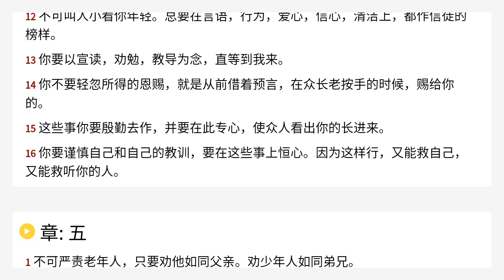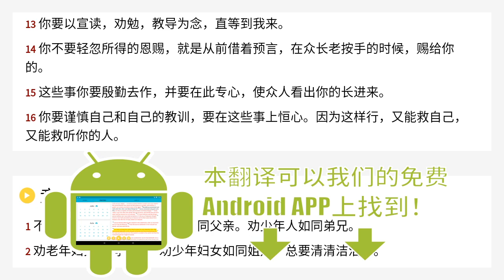提摩太前书 4 Chinese Union Version